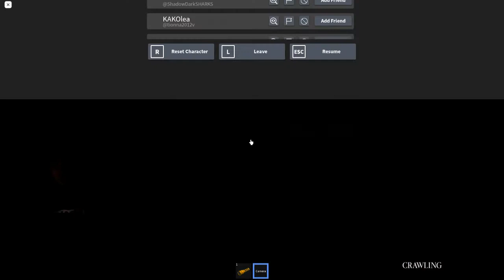Roblox The maze with a fan + ven